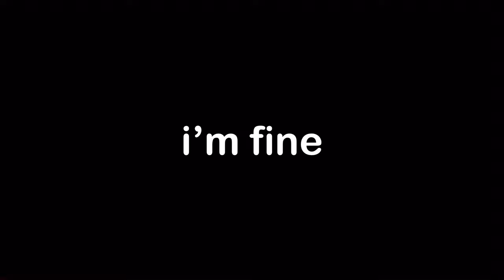mobius m mobius being a dad for two minutes and sixteen seconds